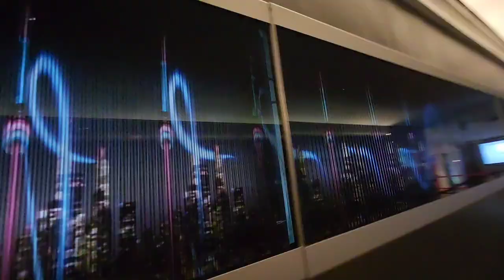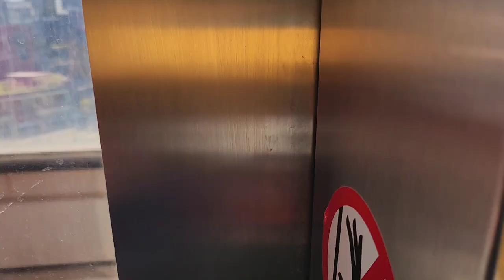Playdate at CN Tower and the surrounding area | Downtown Toronto